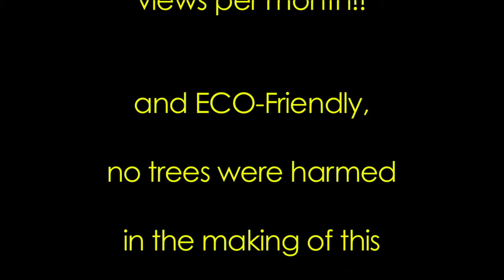Tampa Bay's Top 20 fun things to do this weekend and beyond with Glynis Atiles